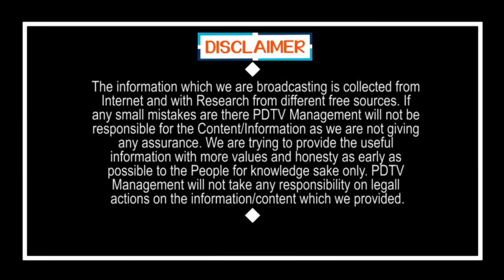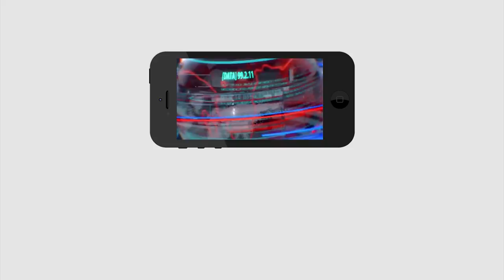Peravali SI is a Good Human Being | పెరవలి ఎస్ఐ చాలా మంచోడు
పెరవలి ఎస్ఐ చాలా మంచోడు | Peravali SI is a Good Human Being | PDTV News